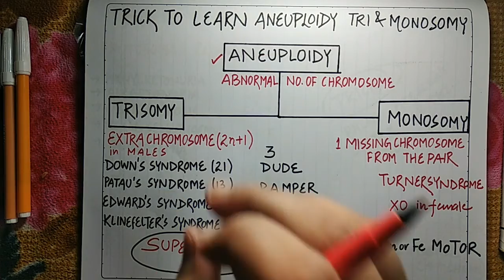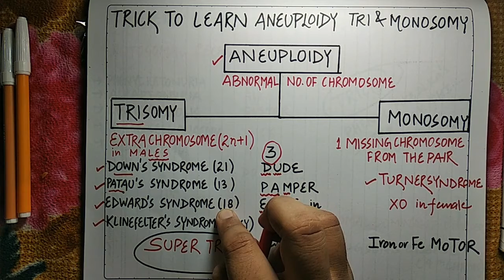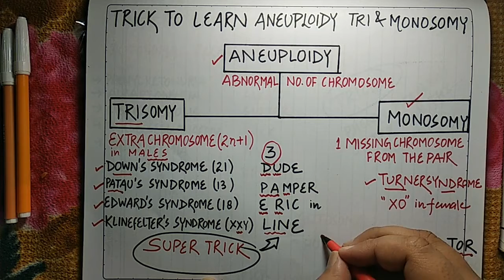CRACK AIIMS 2021 II NEET CHEAT TO LEARN ANEUPLOIDY TRISOMY MONOSOMY II NCERT RECAP II CLASS XII 💯/💯